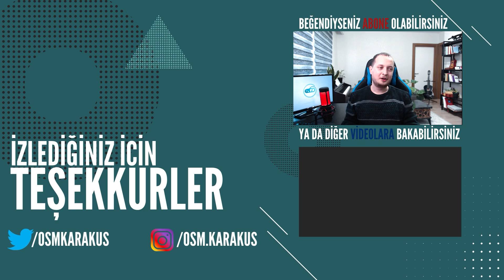DOKTORLARDAN NEDEN NEFRET EDERİZ? | Kişisel Gelişim #7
Merhaba, ben Osman Karakuş. Bu videoda sizlerle ülkemizde son zamanlar ayyuka çıkmış doktor nefretini ve bunun olası sebeplerini konuşuyoruz. Herkese iyi seyirler: